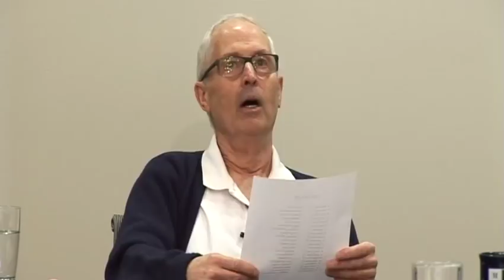Deposition of Fr. Jerome Kern on Alleged Sexual Abuse of Multiple Minors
On April 15, 2014, Father Jerome Kern was deposed under oath as part of a sexual abuse lawsuit filed in Minnesota in November, 2013. On June 24, 2014 the deposition video and documents from Kern’s file were released to the public. Kern admits to sexually abusing children during his 30+ year career as a priest in the Archdiocese of Saint Paul and Minneapolis and documents show how officials failed to prevent Kern from abusing more children despite reports of inappropriate behavior with children dating back to 1969.

Learn more about Fr.